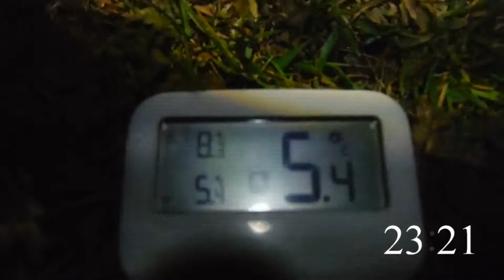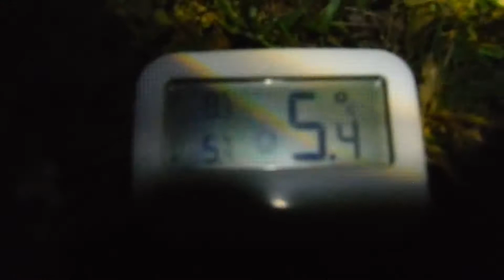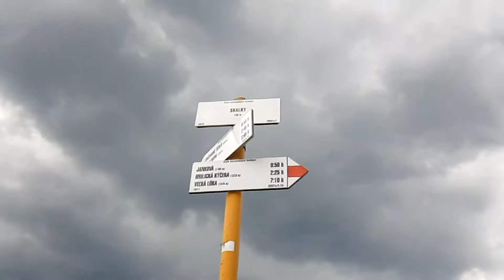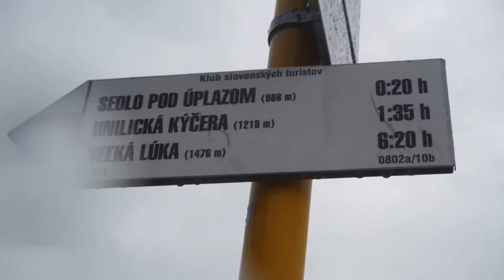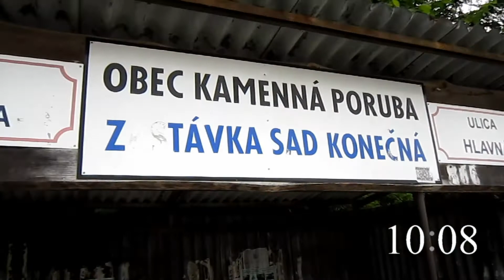Hrebeňom Malej Fatry - Lúčanská časť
Plán bol prejsť celú Lúčanskú časť Malej Fatry. Štart - Fačkovské sedlo, ciel - Strečno. Počasie nám to ale nedovolilo :)